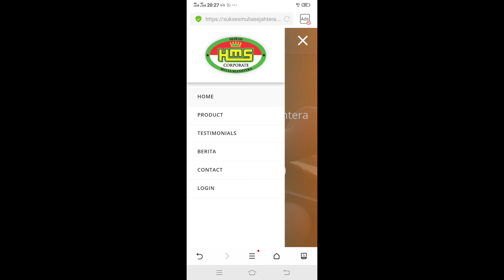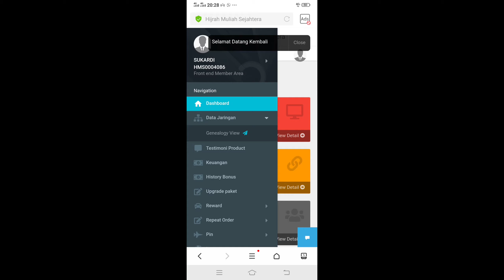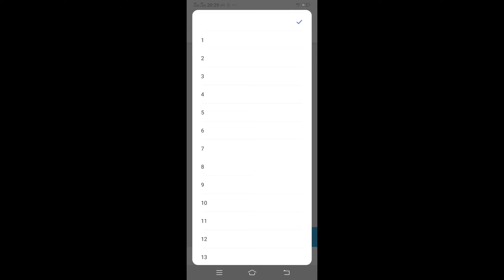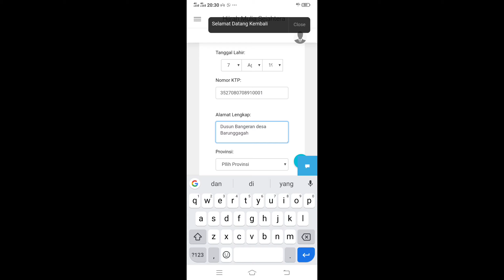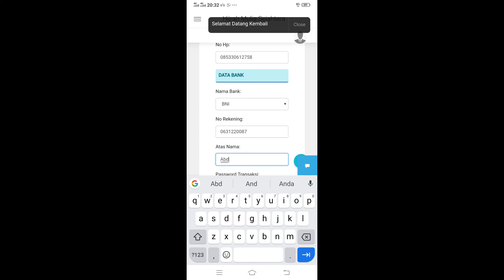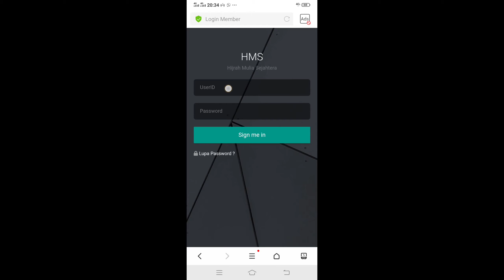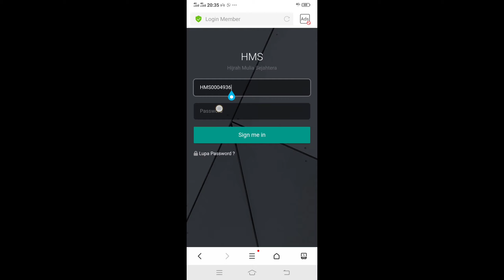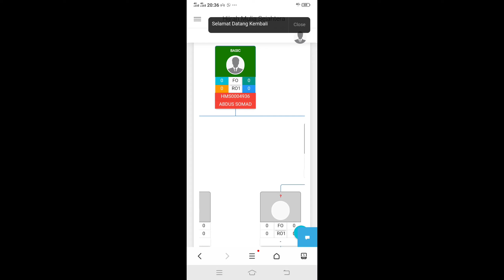Tutorial | Cara registrasi /Mendaftarkan Mitra Baru di Bisnis PT HMS | WA: 082336774567